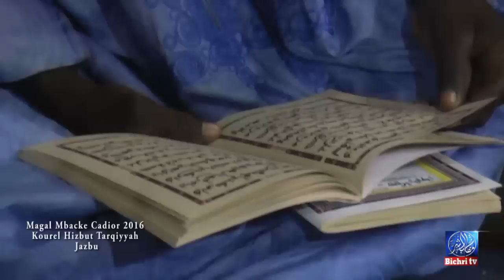Magal Mbacke Cadior 2016 Kourel Hizbut Tarqiyyah Jazbu